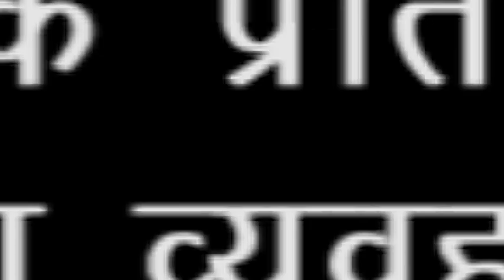जनता है, सब जानती है